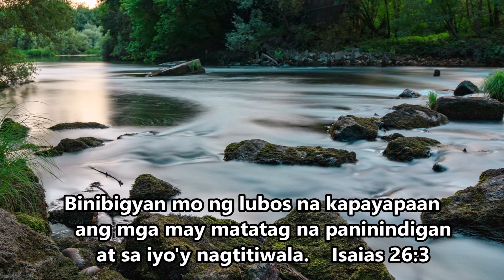Pinangat na hiwas sa kamias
How to cook Pinangat na hiwas sa kamias.